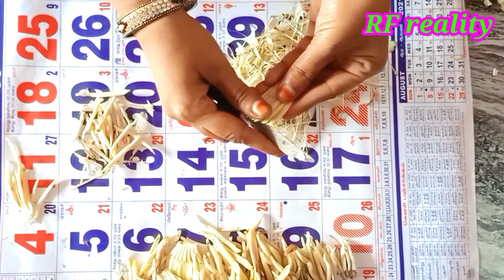துவர்ப்பு‌ இல்லாமல் வாழைப்பூ பொரியல் // VALAIPOO PORIYAL RESIPE IN TAMIL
வெண்டைக்காய் பொரியல் செய்வது எப்படி video link